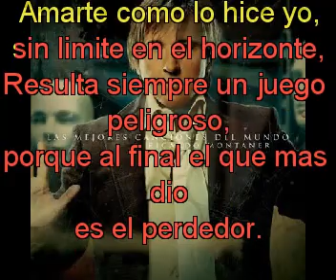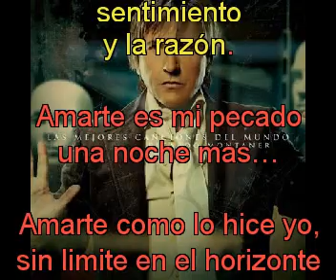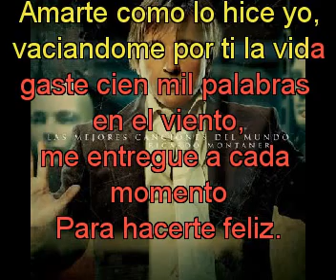Ricardo Montaner Amarte es mi pecado con letra